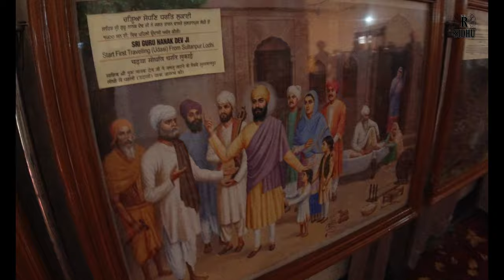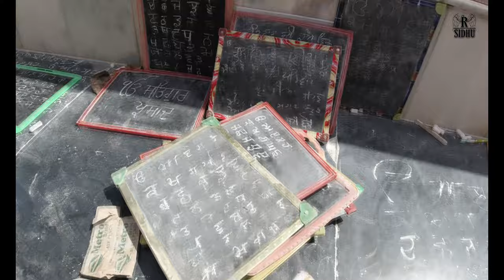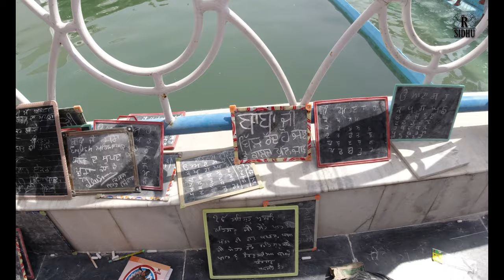ਵਿਸਾਖੀ ਦਾ ਮੇਲਾ || VISAKHI DA MELA || TAKHT SHRI DAMDAMA SAHIB || HISTORY OF DAMDAMA SAHIB | Punjabi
ਵਿਸਾਖੀ ਦਾ ਮੇਲਾ || VISAKHI DA MELA || TAKHT SHRI DAMDAMA SAHIB || HISTORY OF DAMDAMA SAHIB || Punjabi Vloger || The Ram Sidhu